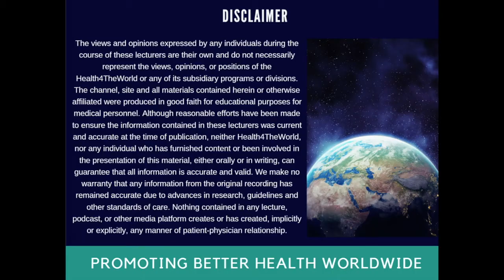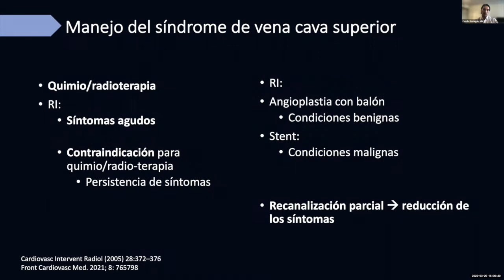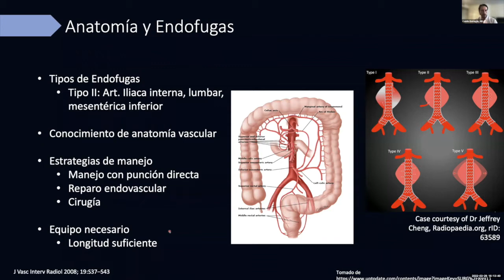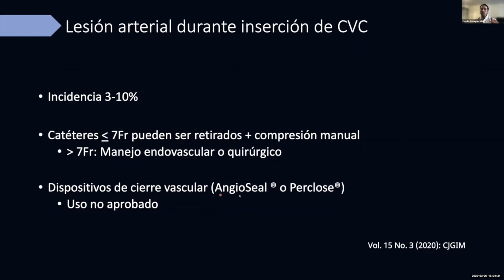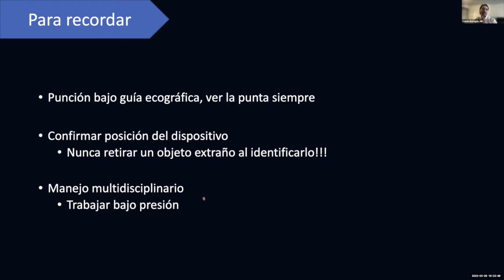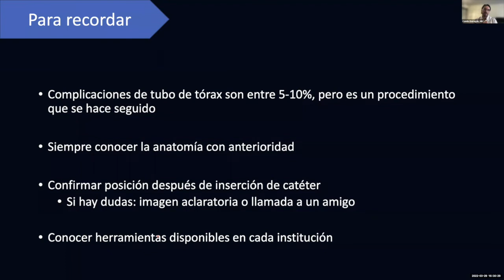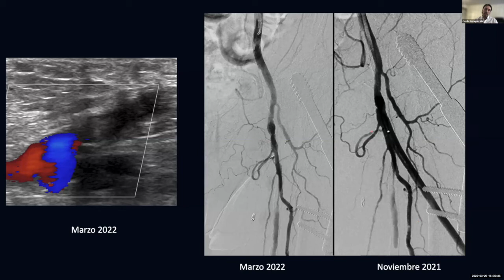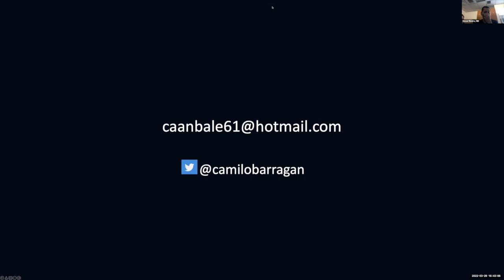Casos interesantes de intervencionismo vascular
By  Dr. Camilo Barragán